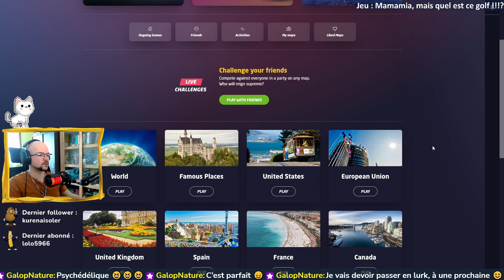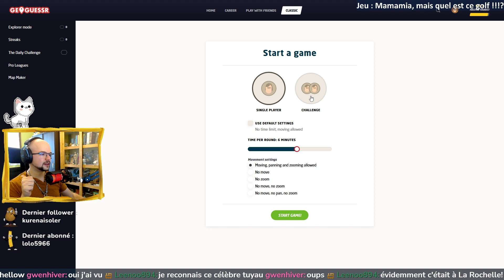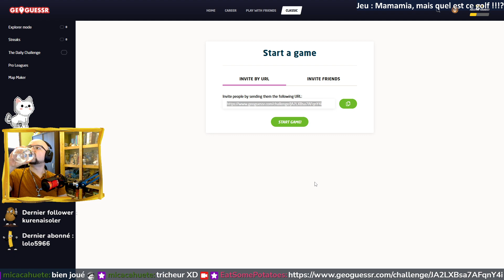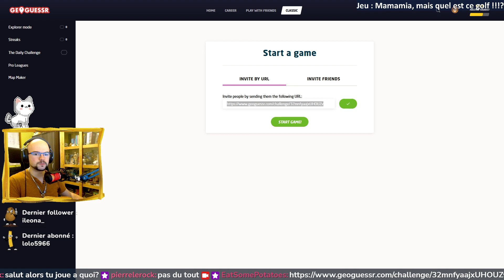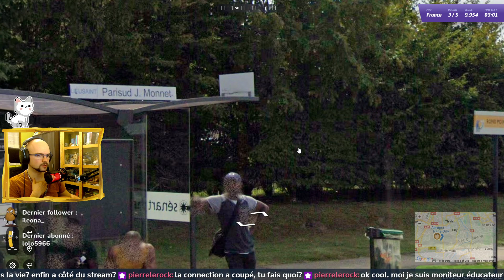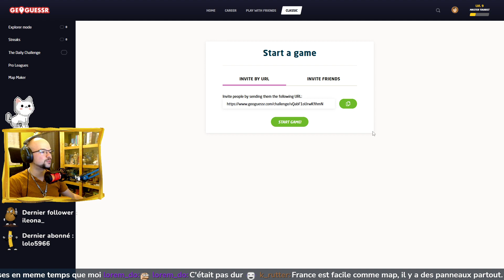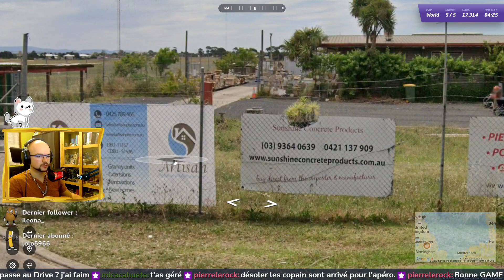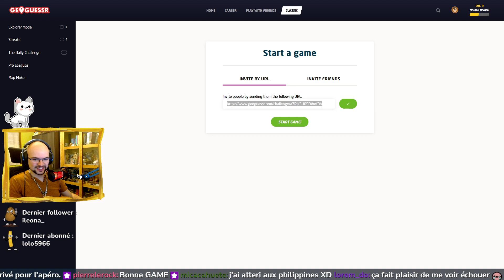Haute-savoie, Oise, World | Geoguessr 🌍 | Live du 04/03/2022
📷 Mon compte Unstagramme pour voir des extraits et te donner l'eau à la bouche 🤤 :

📱 Mon compte Tique Tauck pour ne pas faire comme tout le monde et avoir la classe ultime 😎 :